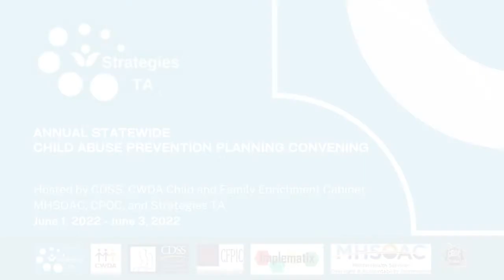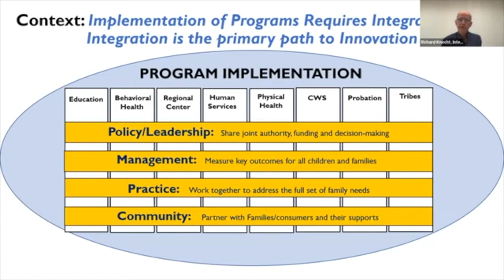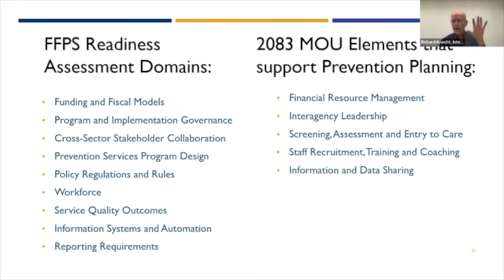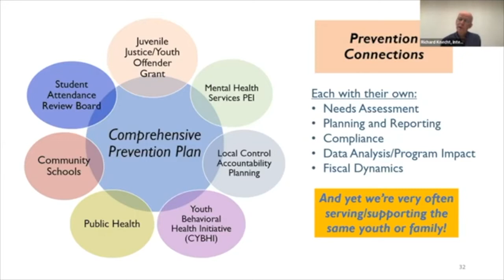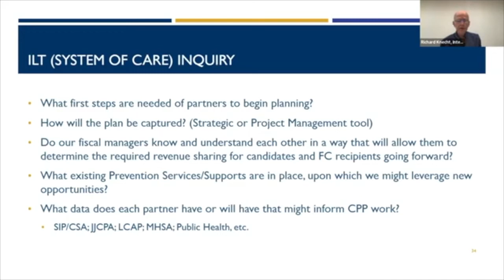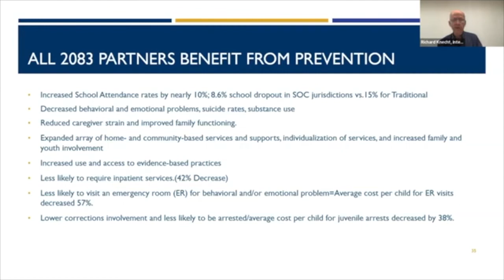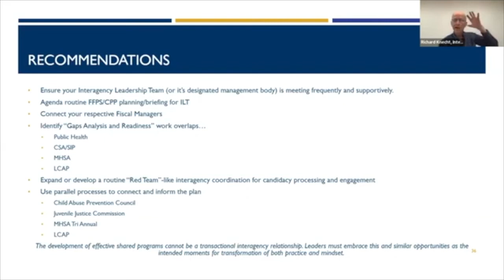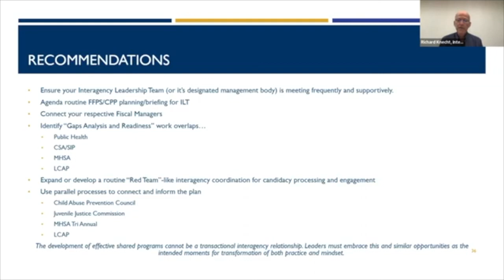The Comprehensive Prevention Planning Process: Implications for AB 2083